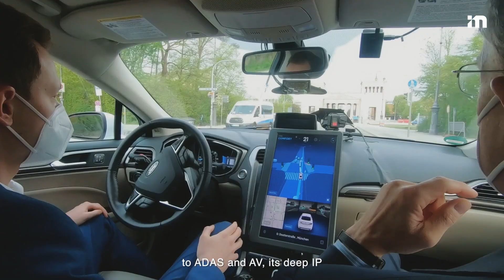Intel CEO Pat Gelsinger on the Intel-Mobileye Relationship ​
In a message to potential investors, Intel CEO Pat Gelsinger speaks about Mobileye’s role as a subsidiary of Intel over the past five years.